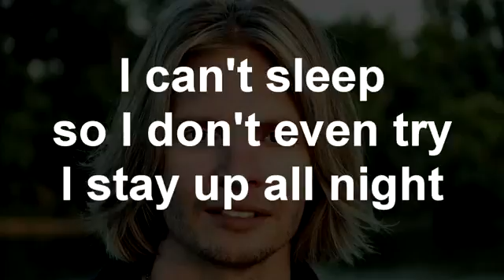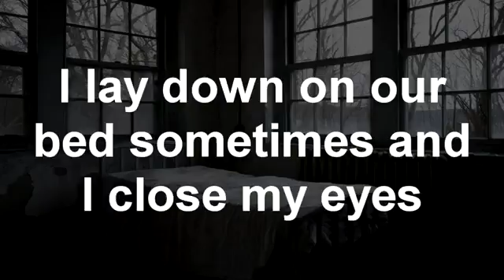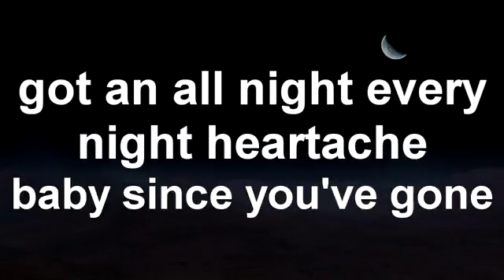Christian Video Central